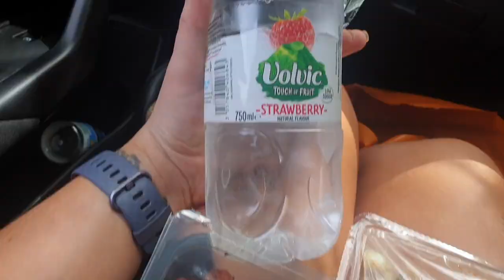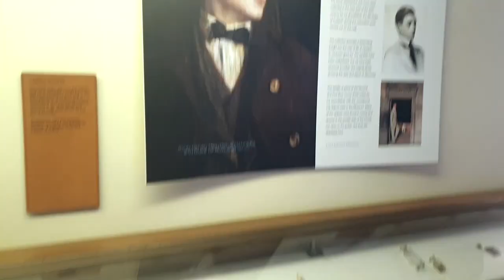HADDON HALL| THE PEAK DIARIES EP 1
NEW SERIES- THE PEAK DIARIES- COME EXPLORE HADDON HALL WITH ME IN BAKEWELL, PEAK DISTRICT

Hi everyone, I'm Pixie Rai MUA and I'm a beauty, lifestyle, vlogger and travel vlogger on Youtube. I'm a geek at heart, with a Harry Potter and Disney obsession, with a sprinkle of Marvel thrown in. I have been doing makeup professionally for 5 years and have always enjoyed what I do.